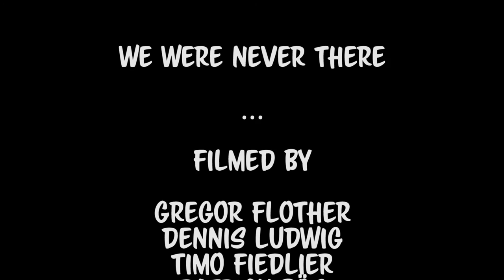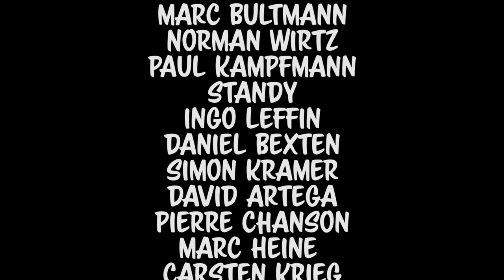DONT CALL IT A COMEBACK I Marc Heine & Carsten Krieg I Skateboarding I Köln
DON´T CALL IT A COMEBACK a skateboard movie from cologne

My Camera Equipment:
*Mini tripod
*Hover tripod
*Action cam
*DJI Phantom 3 standard
*Head strap
*Micro SD 32GB
*Micro SD 128GB
My Office Equipment:
*External hard disk drive
*Apple MacBook Pro
*Aluminium cooling station
* Second Monitor

skatestuff
My Spreadshirt:
Some links in the video description may be Afilliate links. Thanks for the nice support!
Kategorie